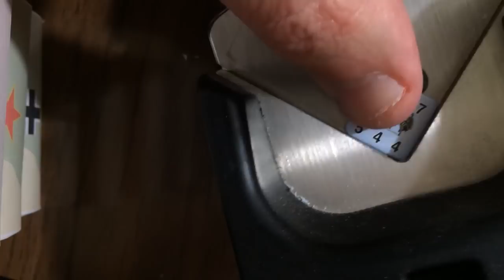Oregon Laminations 2.5mm Corner Rounder Demo || game mods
Clipping some counters from Combat Commander using the Oregon Laminations 2.5mm corner rounder.  This is an amazing product and it makes clipping your counters fast and uniform.

FEEL FREE TO ADD THIS VIDEO TO BGG ON THE GAME'S DETAIL PAGE